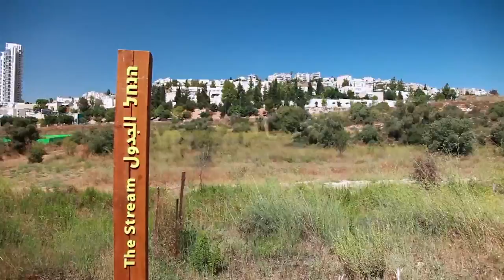Gazelle Valley Park – An Oasis in the Heart of Jerusalem